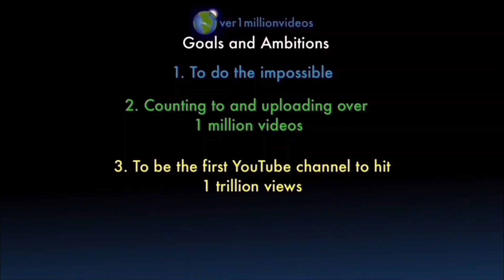Counting to ONE MILLION!!, This is Number 106,570